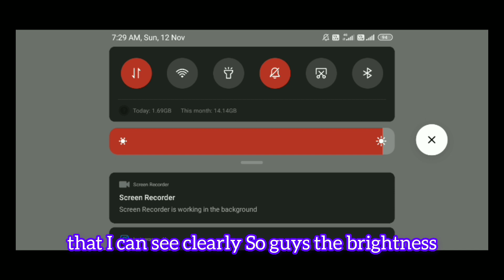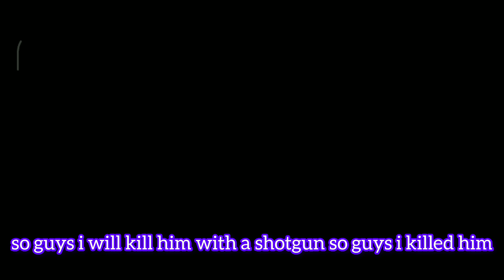Endless Nightmare Difficulty game